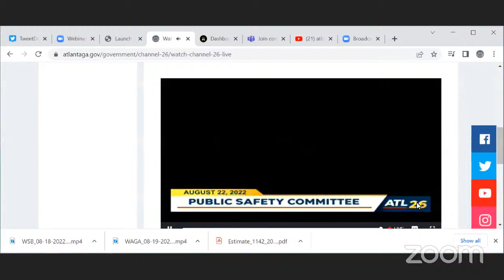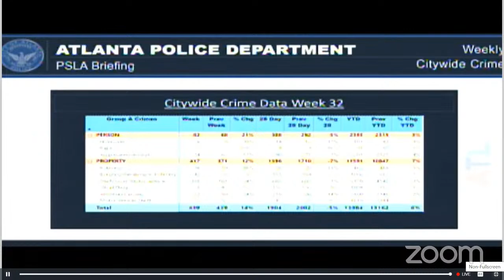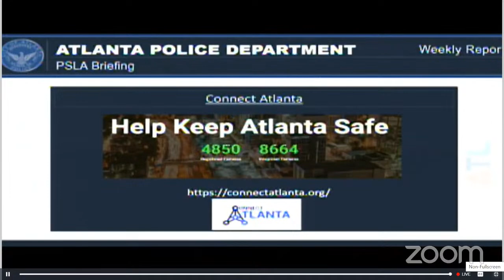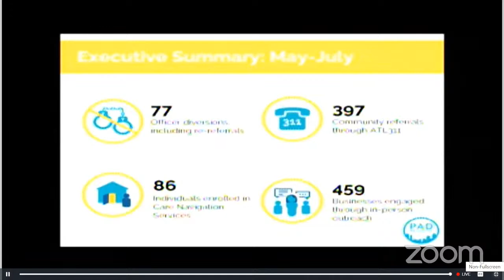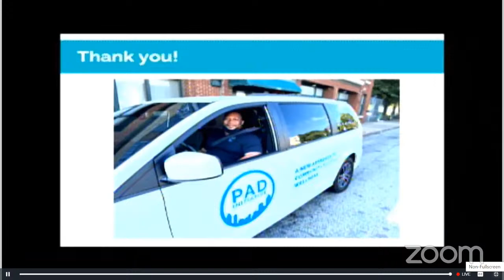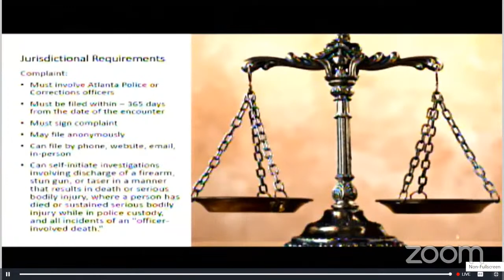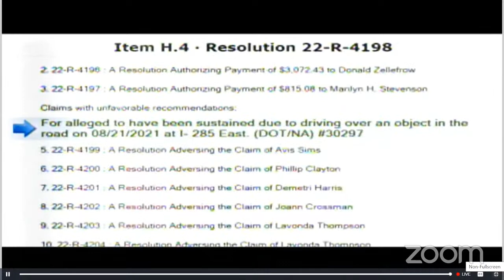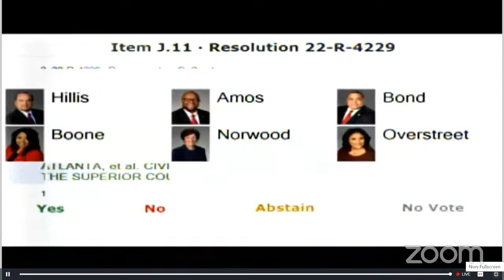Atlanta City Council Public Safety & Legal Administration Committee Meeting: July 22, 2022